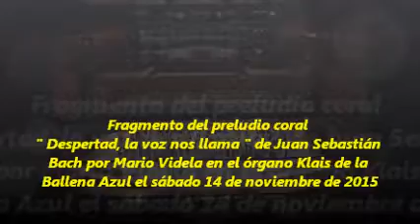CONCIERTO -14 de Noviembre- Ballena Azul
El organista Mario Videla en el órgano Klais de la sala Ballena Azul